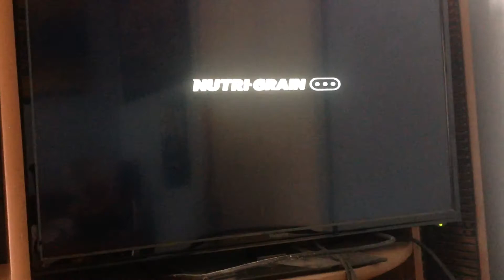Kellogg's Nutri Grain 2018 Ad